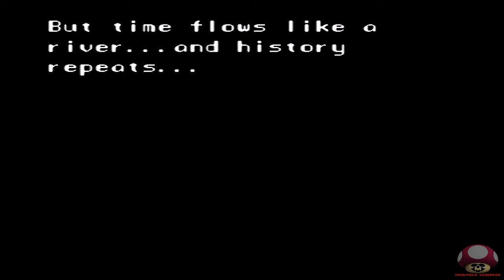Secret of Mana (Super Nintendo): Intro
Abertura: Secret of Mana
Lançamento: 1993
Plataforma: Snes
Fabricante: Square Soft